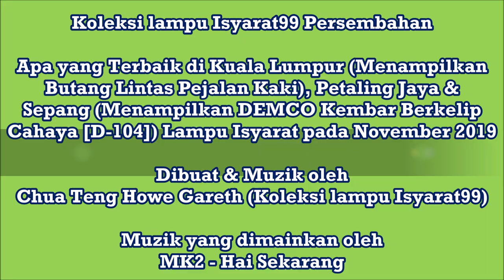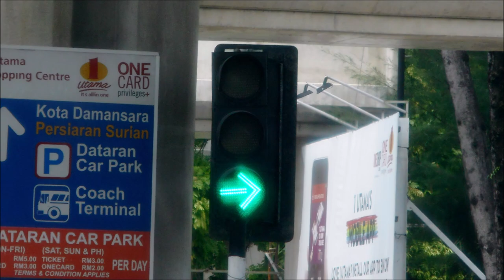The Best of KL (Ft. PCB), Petaling & Sepang (Ft. DEMCO FL D-104) Traffic Lights in November 2019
Hope you enjoy our last day of 2019.

Semoga anda menikmati hari terakhir kami 2019.